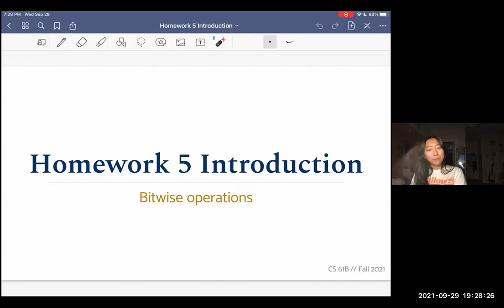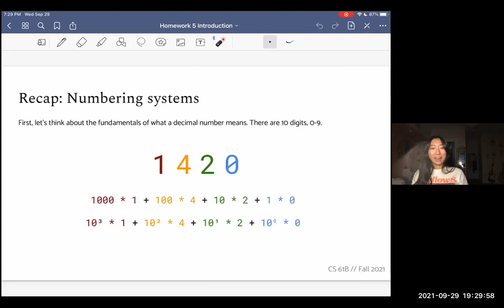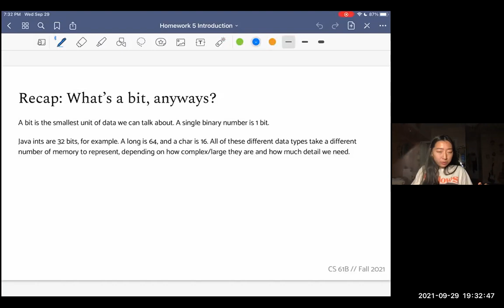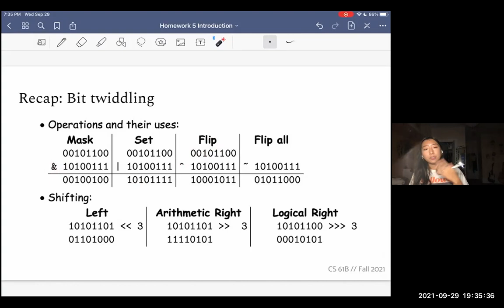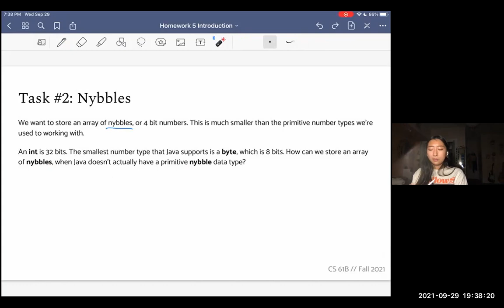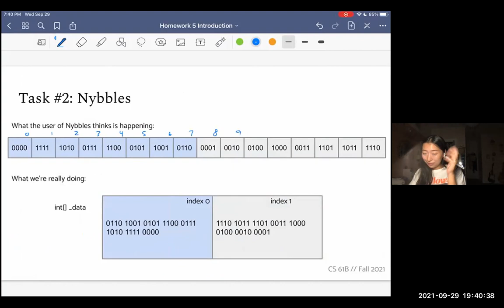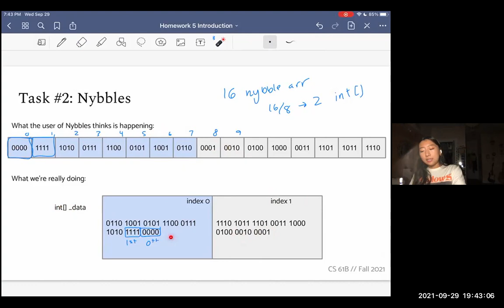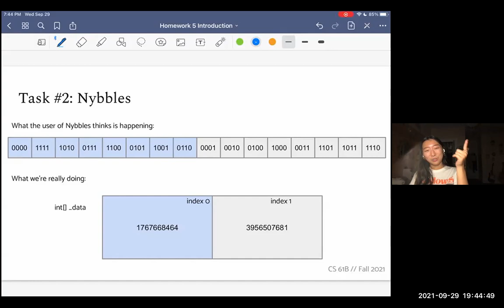Homework 5 Introduction Video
This video goes over how to approach Homework 5: Bit Operations and Asymptotic Analysis for CS61B Fall 2021!

00:00 Recap: Number systems
03:50 Recap: Bits and bit twiddling
08:22 Task 1: Bit exercises and Gradescope written assignment
09:25 Task 2: Nybbles